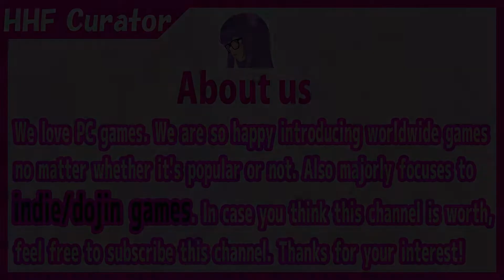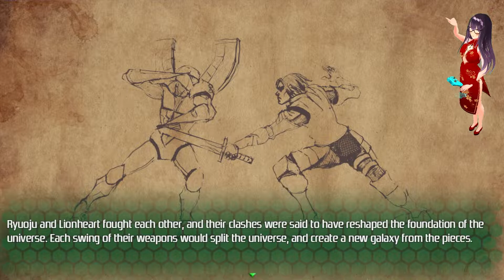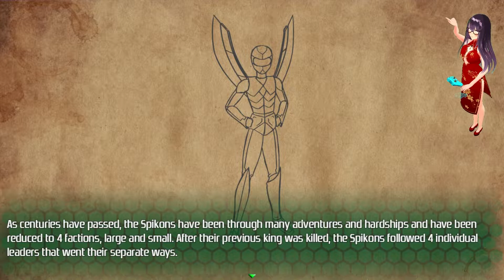(Let's Play) SpikerMan Game [PC/itch.io]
Check our Steam curator
"SpikerMan" is a space fantasy RPG by SpikerMan.
As a hero, SpikerMan,  gather mates, explore the planets, and save the world!
The linear action battle is interesting, you can powerup by RPG system.
Also there are some minigames that you can enjoy!